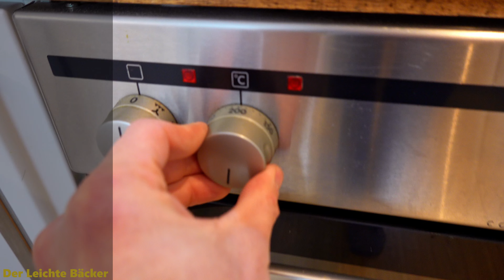27 Stunden Teigruhe und ein Sponge machen dieses Rosinenbrot einzigartig 🐰🐣🥚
Lerne wie man super leckeres und einfach zuzubereitendes Rosinenbrot macht. Insgesamt brauchst du nur 10 Minuten Zeit für die Zubereitung. Super einfach, Super lecker, Super schnell. Jeder bekommt das Rezept gebacken!
Wenn du mir ein Abo oder "Gefällt Mir" da lässt würde ich mich sehr freuen.

👉 Zutaten: 👈
320ml Wasser
100ml Milch
50g Zucker
10g Backmalz
115g Rosinen/Sultaninen
9g Salz
16g frisch Hefe oder 5g Trockenhefe
290g Weizenmehl Typ 1050
110g Weizenvollkornmehl
90g Dinkelmehl Typ 1050
70g Roggenmehl Typ 1370

⏲️ Backzeit insgesamt 45 Minuten davon
⏱️ 30 Minuten bei 210°C
⏱️ 15 Minuten bei 210°C

Zuerst wird das Quellstück zubereitet. Dafür kommen 90 Dinkelmehl Typ 1050 sowie 90ml Wasser in eine Schüssel. Beides gut verrühren und abgedeckt und für die nächsten 24 Stunden ruhen lassen. Nach 23 Stunden geht es mit dem Sponge weiter. Für diesen werden 100g Weizenmehl Typ 1050, 100ml Milch und die komplette Hefe in eine Schüssel gegeben. Alle Zutaten gut miteinander verrühren und abdecken für 1,25 Stunden. Nach dieser Zeit geht es an die Zubereitung vom eigentlichen Hauptteig. Dafür wird zum Sponge, das Quellstück zusammen mit den restlichen Zutaten dazugegeben. Jetzt alles sehr gut miteinander verkneten und abdecken. Der Teigling ruht nun weitere 2,5 Stunden bzw. bis er sich im Volumen verdoppelt hat. Jetzt kann der Teig auch schon zurückgeknetet und in Form gebracht werden. Mit etwas Mehl auf der Arbeitsfläche und auf dem Teig wird der Teig zurück geknetet und in eine längliche Form gebracht damit dieser leichter in die Kastenform passt. Noch die Kastenform abdecken und für 50 Minuten ruhen lassen. Währenddessen den Backofen auf 210°C Ober-/Unterhitze vorheizen und eine hitzefeste Schüssel mit Wasser gefüllt auf den Boden des Backofens stellen um Dampf zu erzeugen. Nach 50 Minuten ist der Teigling soweit sich in ein Rosinenbrot mit Roggen zu verwandeln. Noch kurz mit Wasser besprüht und eingeschossen. Die Temperatur bleibt bei 210°C. Nach 30 Minuten wird das Rosinenbrot zusammen mit der Schüssel für das Wasser aus dem Backofen geholt. Die Kastenform und eventuelles Backpapier wird entfernt und das Rosinenbrot wieder in den Backofen gegeben. Jetzt bäckt das Rosinenbrot für weitere 15 Minuten.
Danach kann das Rosinenbrot aus dem Backofen geholt und auf einen Rost zum Auskühlen gestellt werden. Dann ist das Rosinenbrot auch schon fertig! Guten Appetit!

Viel Spaß und Erfolg beim selber machen.

👉 Video Equipment: 👈
Monkey Pod
Mini Stativ
SD Karte
Softbox Set

👉 Kapitel: 👈
00:00 Intro
00:13 Quellstück
00:46 Sponge
01:52 Hauptteig
04:13 Zurückkneten & In Form bringen
04:56 Ofen vorbereiten
05:14 Rosinenbrot besprühen & einschießen
05:36 Backen die erste
06:23 Backen die zweite
06:35 Klopfprobe & Aufschneiden
07:09 Abspann